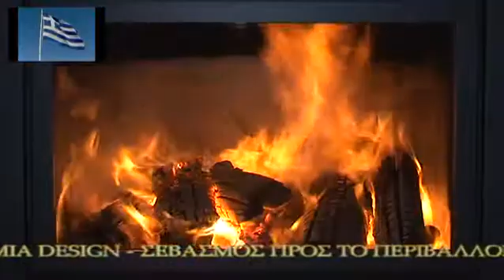Energy XK3 Anti-Tar by Kaminotechniki S.A.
Patended Fireplace Energy XK3 Anti-Tar by Kaminotechniki S.A. Probably the only water fireplace in the world that does not produce tar working with tertiary combustion. We do not claim any rights on music.